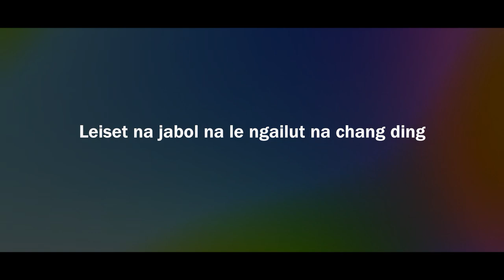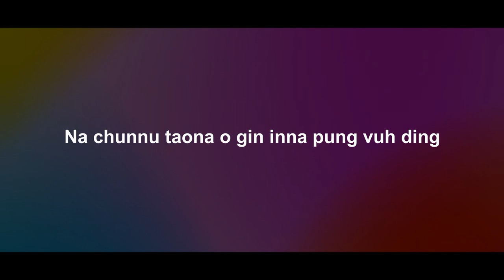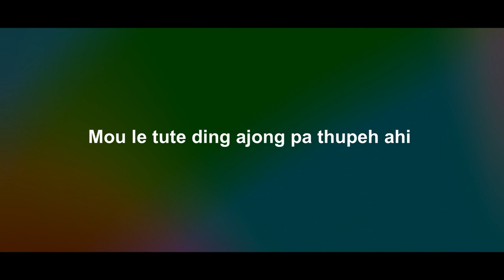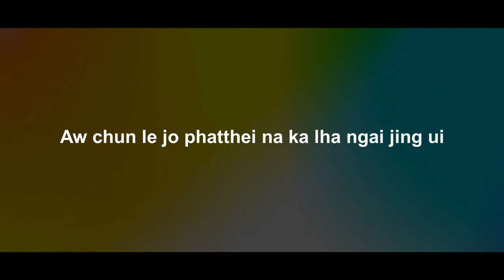Phatthei konna || Lyric || In Loving Memory Song || KBYD Choir